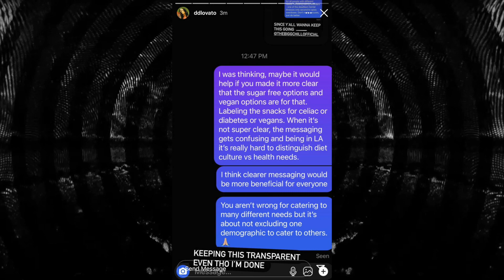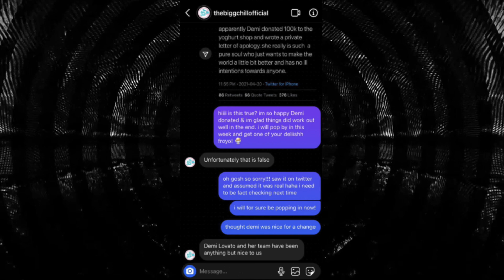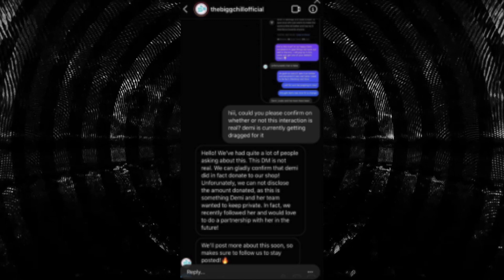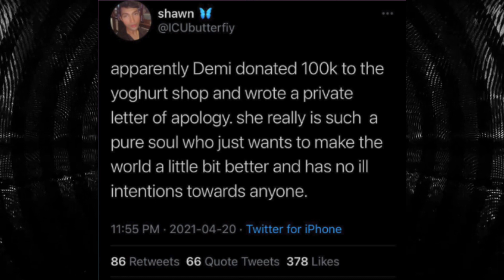Demi Lovato's Feud Heats Up After 'Sorry, NOT Sorry' Apology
DemiLovato The Big Chill is clearing their name after the Demi Lovato incident.. Rumors are trying to save Demi's reputation, but these rumors are FALSE!

Sloan YouTube
9994 Sowder Village Sq # 502